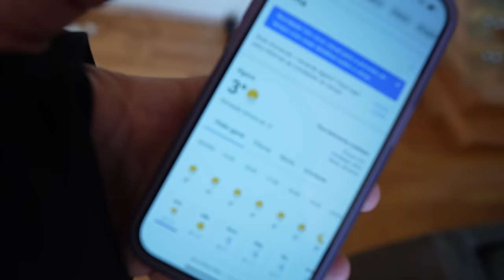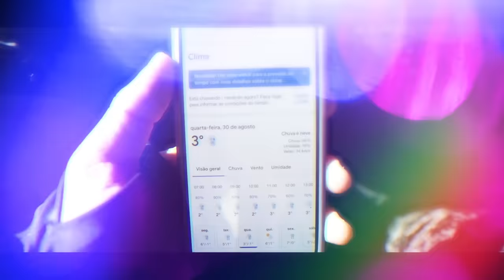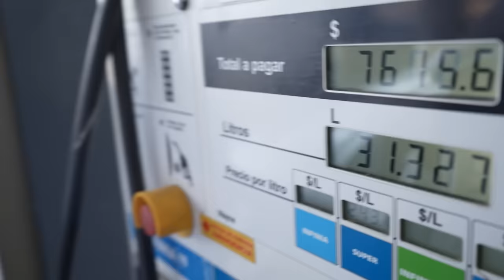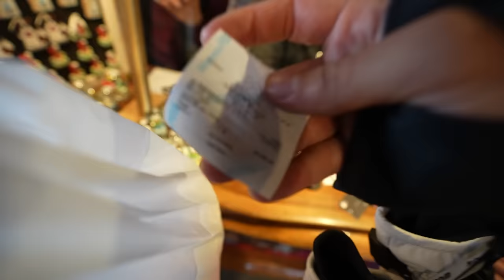RENATO GARCIA É MEU CÂMERA-MEN POR 24h !! * foi a pior coisa que eu fiz * 😂